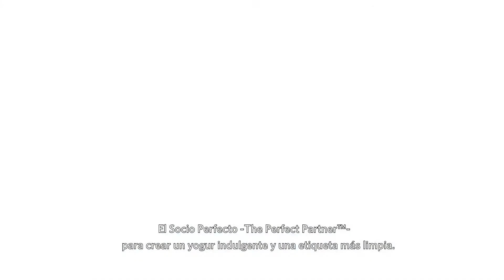YoFlex® Premium – para un yogur indulgente y una etiqueta más limpia